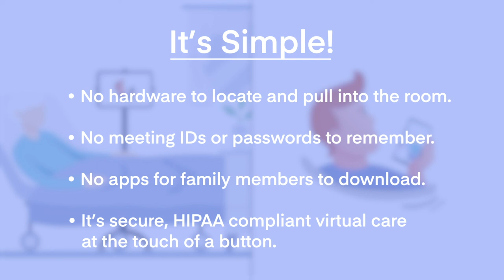Inpatient virtual care made simple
We've partnered with Caregility to make inpatient virtualcare simpler! From one bedside platform, we enable video nurse call, virtual rounding, virtual interpretation, virtual visitation - as well as all the functionality of the Oneview Care Experience Platform!